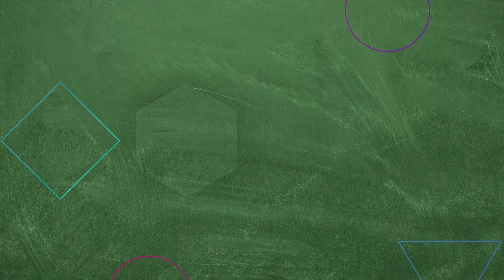Çocuğumdan Sonra Disipline Girmiş Bi' Kadın Olarak | Hayat Bilgisi 93. Bölüm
Ülperi Serap Ezgü'ye katılıyor. SEDA SAYAN
  VIBESSSS

KÜNYE
YAPIM: SÜREÇ FİLM
YAPIMCI: ALİ GÜNDOĞDU
YÖNETMEN: TARKAN KARLIDAĞ
SENARYO: GANİ MÜJDE